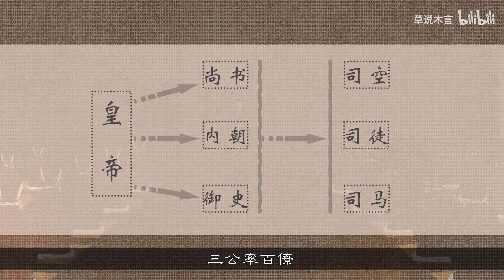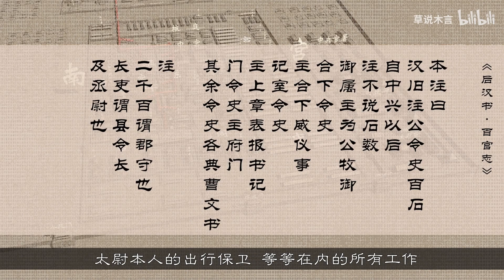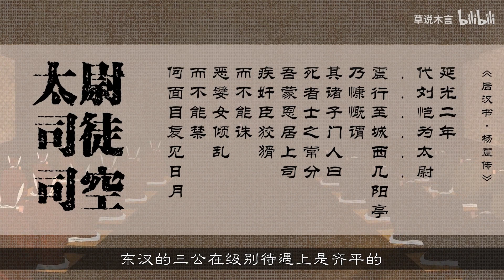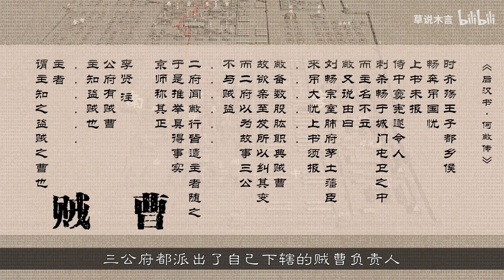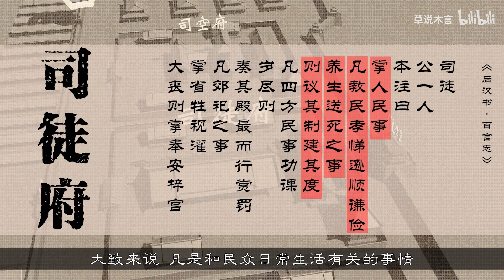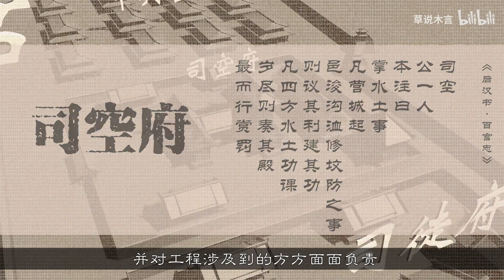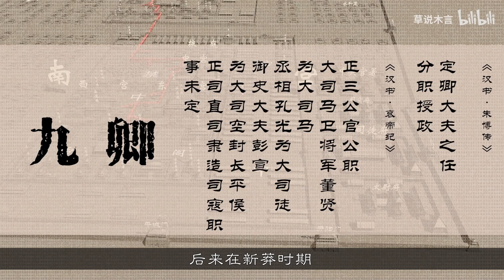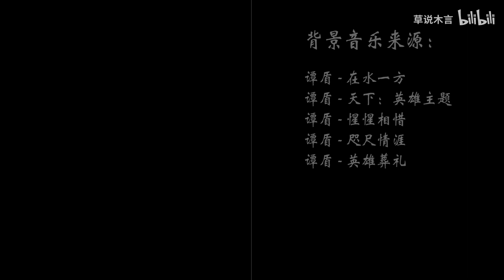汉光武帝刘秀削弱“三公”的权力，“三公”正式成为虚衔！揭秘东汉“三公”权力的演变|【三国·附录】18 |草说木言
汉光武帝刘秀登基之后，有意削弱“三公”的权力
“三公”的官名由原来的大司马、大司空和大司徒改为太尉、司空和司徒
在对“三公”进行削弱后，与此同时扩大了尚书台的实际作用

合抱之木，生于毫末；九层之台，起于累土
哈喽大家好，这里是草说木言的官方频道！
以正统史料观华夏脉络，从王朝更替看文明兴衰
发掘历史的魅力，体验深度的观点